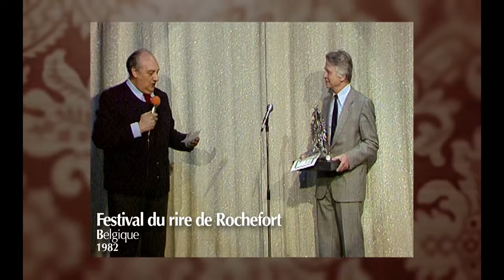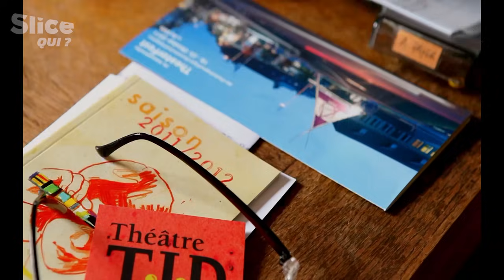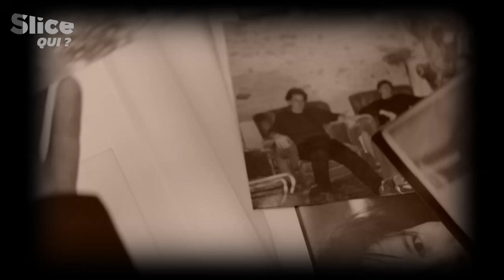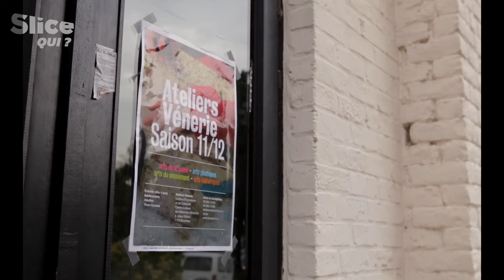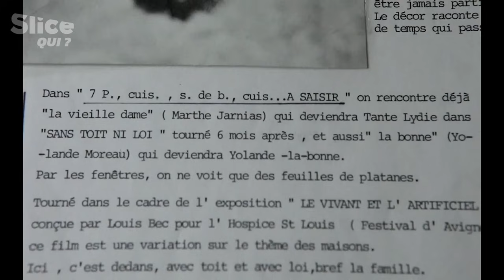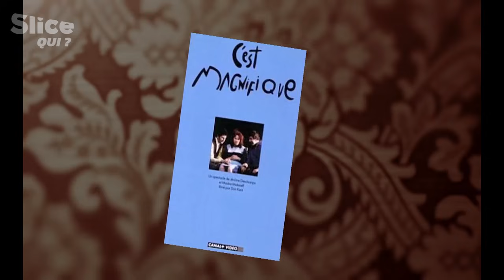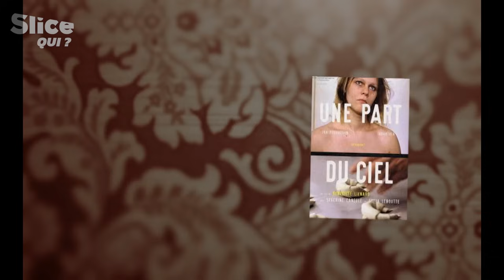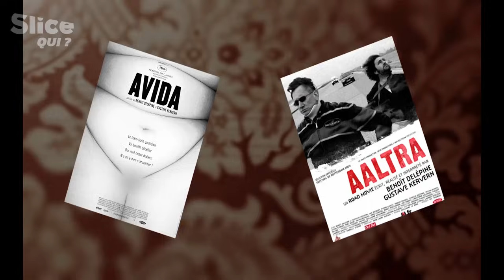Yolande Moreau, une authenticité à toute épreuve | SLICE Qui ? | DOCUMENTAIRE COMPLET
Dans sa fermette normande du côté de Giverny, Yolande Moreau est en train d’écrire un scénario, un nouveau film qu’elle réalisera seule. Avec, toujours, cette question qu’elle se posait déjà il y a trente ans à Bruxelles, quelques secondes avant de monter sur son premier bout de scène : "mais qu’est-ce que j’ai vraiment envie de raconter ?".

Pour nous, dans ce documentaire, la réponse s’impose : la vie d’une artiste hors norme, sans toit ni loi et qui, après le crédit des planches et la notoriété de la télé, attendra la cinquantaine pour se révéler dans ses premiers grands rôles au cinéma, grâce à Quand la mer monte puis Séraphine, deux Césars de meilleure actrice à la clé.

Documentaire : Yolande Moreau : les nuages et la terre
Direction : Olivier Monssens
Production : Flair Production